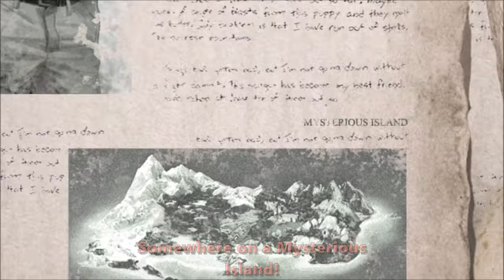Creatures of War - Tutorial & Review!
Rating: 4 stars EXCELLENT - This game is extremely addictive. It reminds me of the side-scrollers from the 90s, with even better graphics! There is a lot of potential here!

Synopsis:
Embark on a survival horror saga set in a treacherous world ruled by primal terrors. Scour for invaluable treasures, fortify your arsenal to combat evolving threats, and unravel the chilling mystery shrouding Delta squad's fate. Can you survive amidst the lurking jaws of the ancient predators?